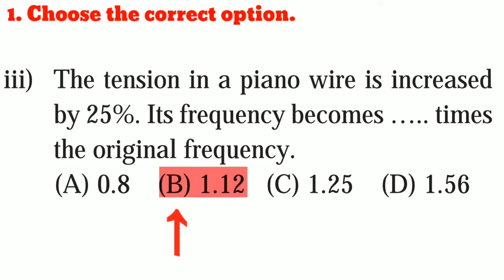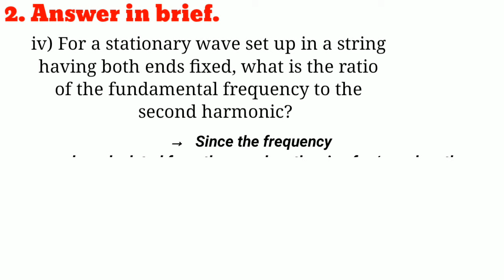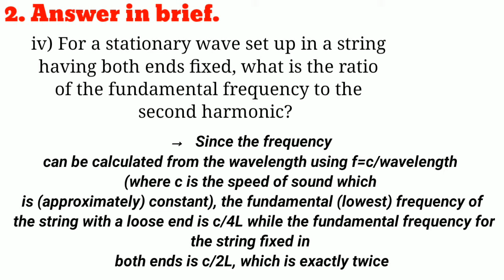Class 12th Physics Chapter 6 Superposition of Waves solved solutions | class 12thcbse board 2023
28 september 2020

       [This is à 6th ch.of physics class 12th new syllabus, Superposition of Waves ]

This is questions-answer exercise video,
          any doubts so, follow me,
            Your see & pick screenshot to save answer.

Search me on facebook [Nitin Bhoye]